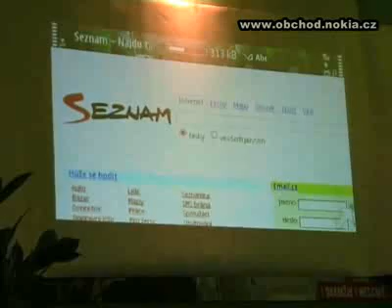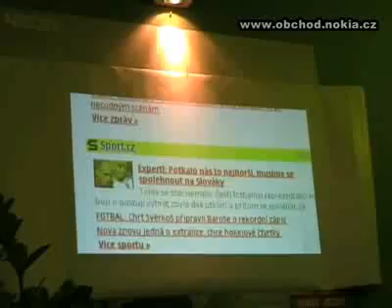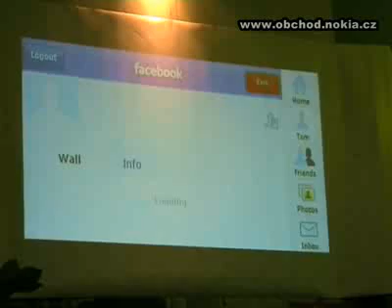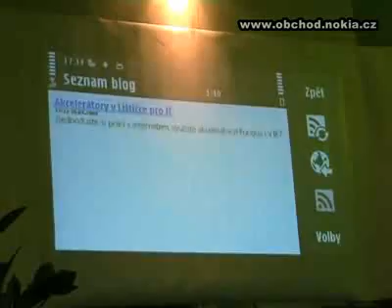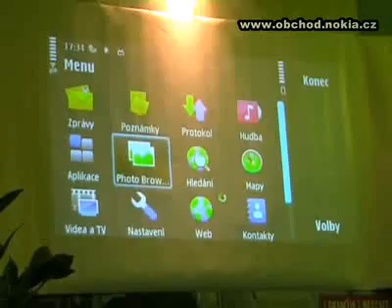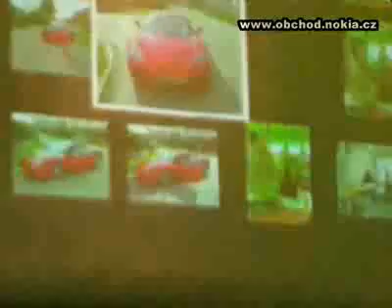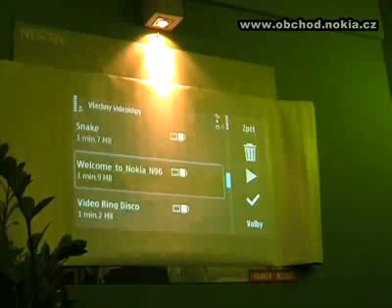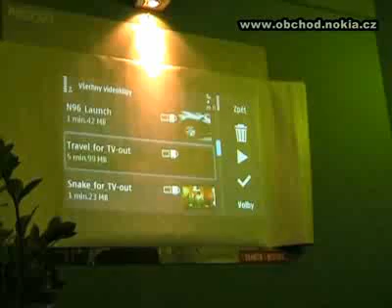Nokia Káva o páté - video 3 Facebook, internetový prohlížeč, RSS kanály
10 září 2009 Nokia Káva o páté - Nokia N97. Přednáškový seriál Nokia káva o páte je setkání společnosti Nokia s uživateli vždy na konkrétní téma. První díl představil telefon Nokia N97.